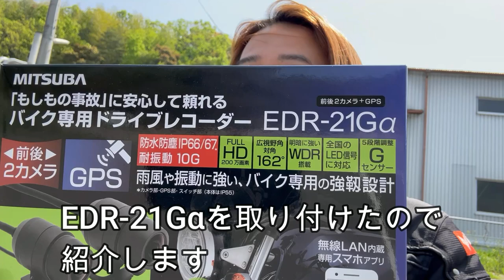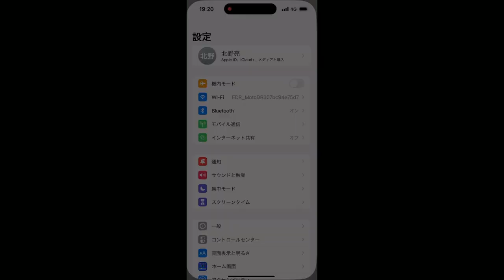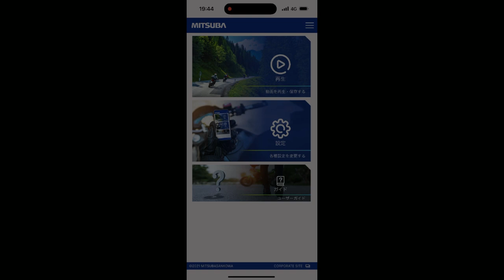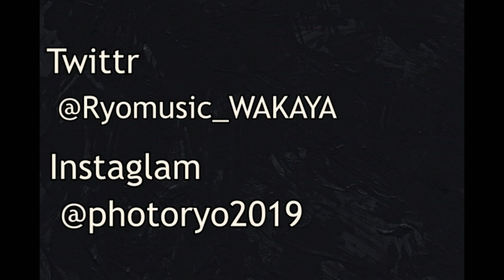【モトブログ】バイク専用ドライブレコーダーEDR-２１Ｇαを走行映像と共にレビュー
「バイク専用ドライブレコーダーEDR-２１Ｇα」
実際に日中、夜間、雨天時で走行した映像と、使い方に関する解説等を行います。